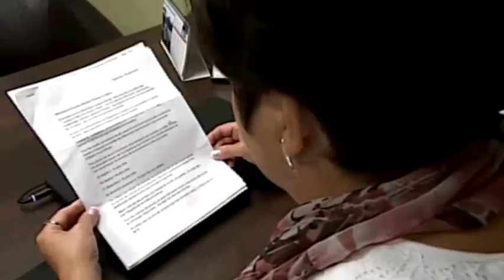Les taxis du Saguenay-Lac-Saint-Jean ragent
Une propriétaire de 17 permis de taxi à La Baie, Carolle Dallaire, vient d'écrire au premier ministre pour lui signifier que ce serait inéquitable alors qu'elle doit respecter une pléiade de règlements.